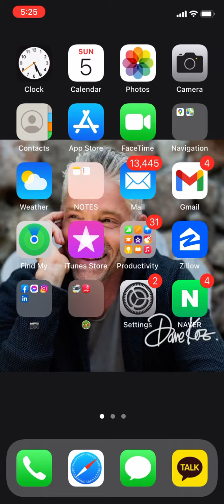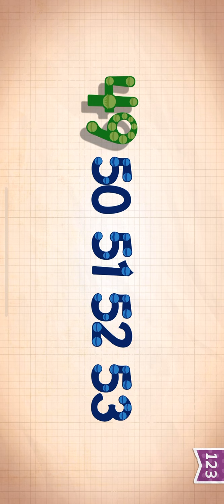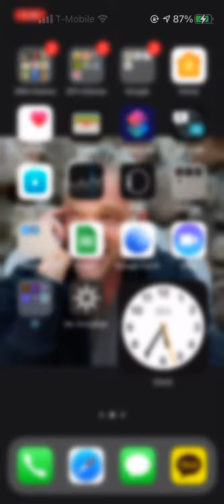Davld Baek does Endless Numbers Games 50 - 55 !!!!!! ??????